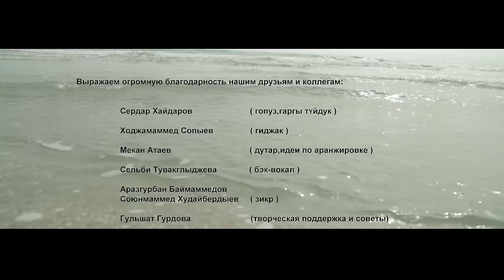Арсен Шахунц - Кушт Депди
Кушт Депди - Муз. - Народная , Сл. - Абрик Фарамазов